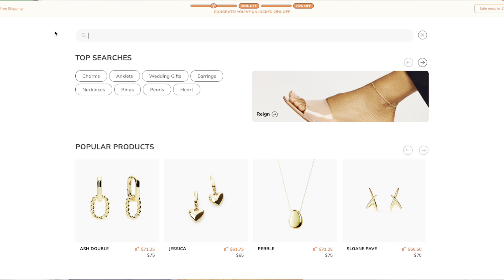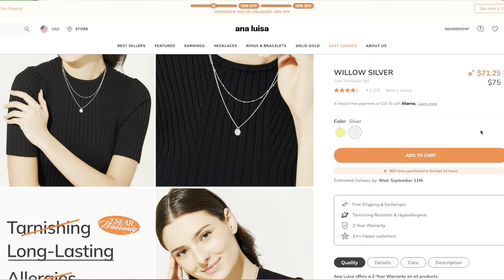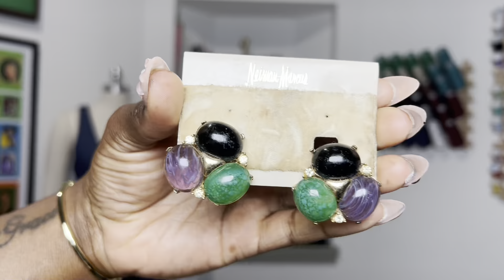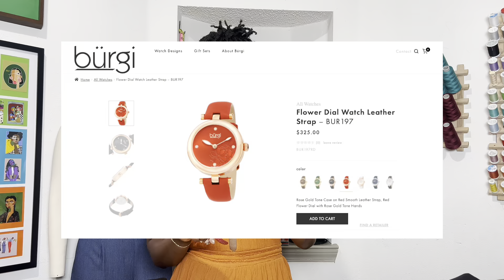Huge Vintage Jewelry Haul + New Ana Luisa Jewelry | & More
Hi everyone! In this video, I am sharing my recent vintage jewelry and accessories haul plus some new jewelry from Ana Luisa! You can shop my favorite everyday jewelry at affordable prices here:

VINTAGE FINDS!
I have been wanting a lot of these items for some long and I am still in shock that I really got to bring all of these amazing pieces home! I am excited to polish them up and add them to my daily rotation. Please let me know if you have any recommendations for products to use on these items.